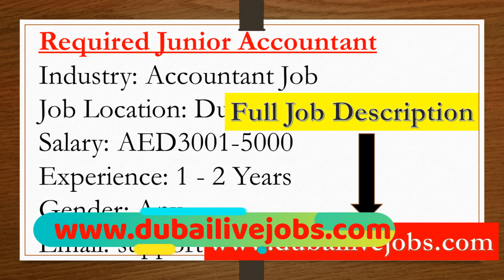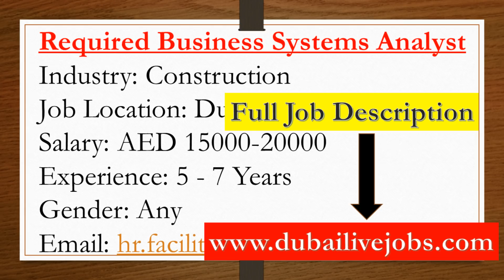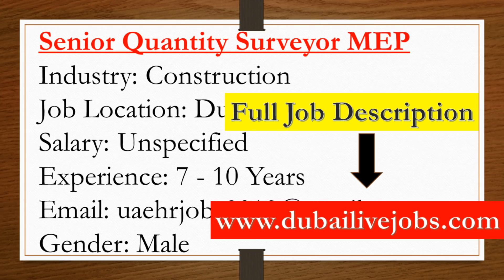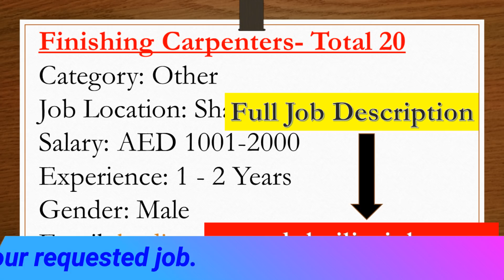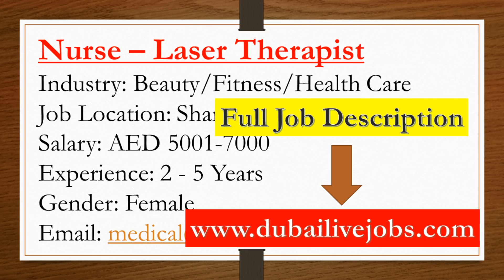Dubai Latest & Very Urgent Jobs || Jobs in Dubai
On this platform we will discuss all tricks and tips to get a successful job in UAE. I will answer all your questions and will help you to find a job in Dubai. I will introduce the major companies either at government level semi government or private sector.
I have explained the the secret of high ranked CVs. Recommendations and shortcuts plus what education needs for which job. How to apply where to apply. Join this amazing channel to get your dream job.